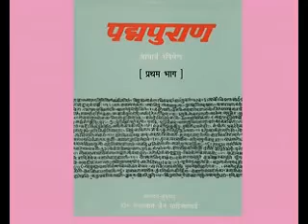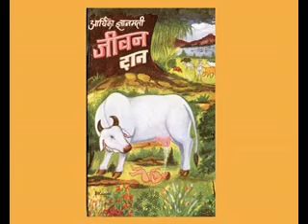PD P 33 C 7 DeshVratoDyotan 1 1